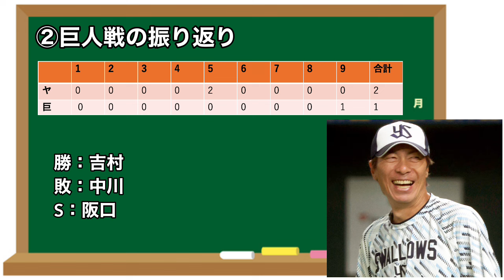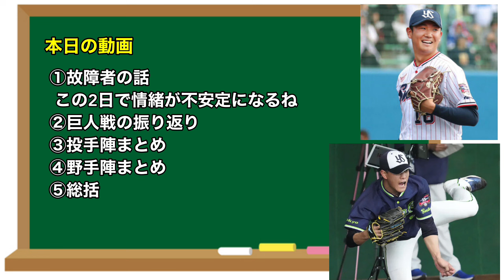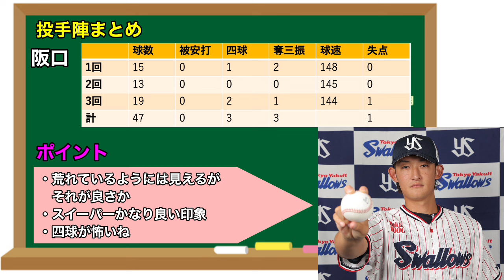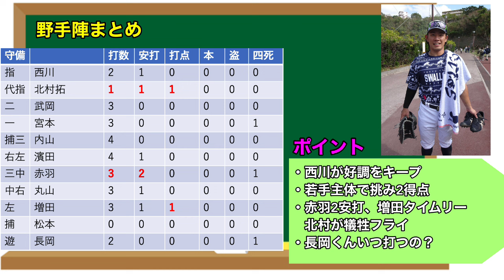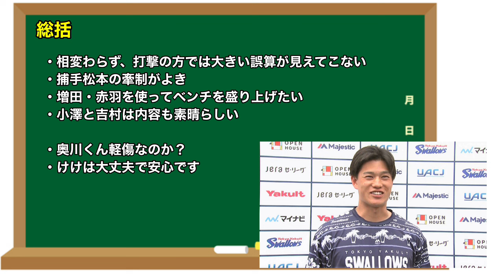【奥川くんは軽傷？どうなってんのよ！】巨人戦の振り返りもします